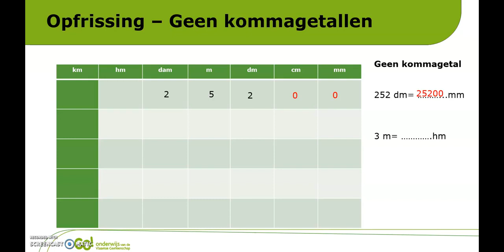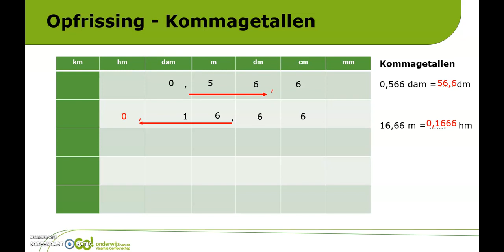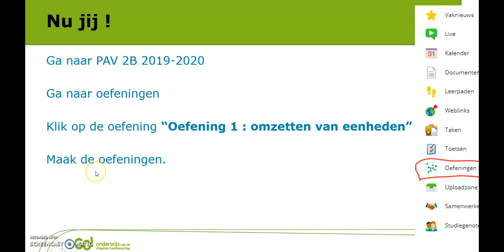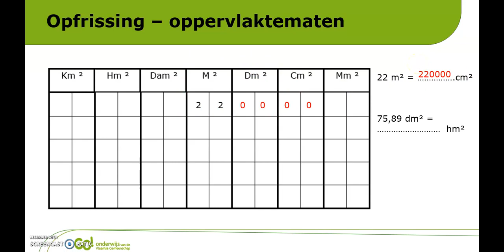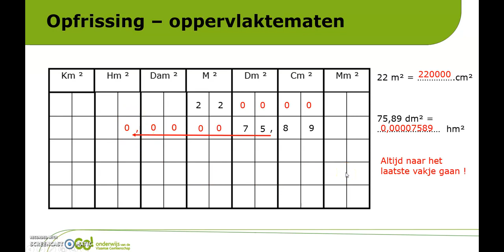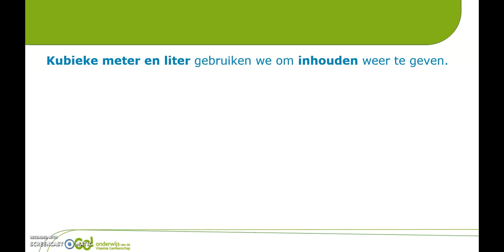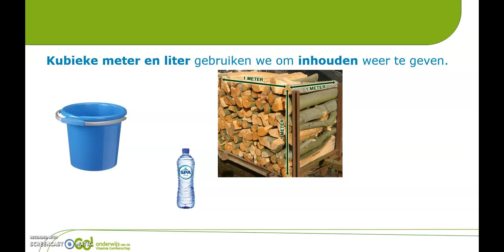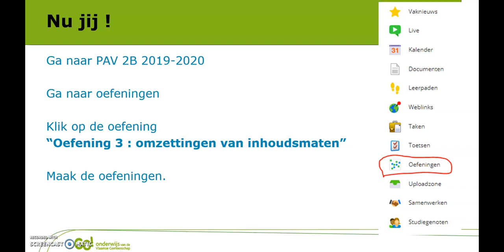inhoudsmaten deel 1